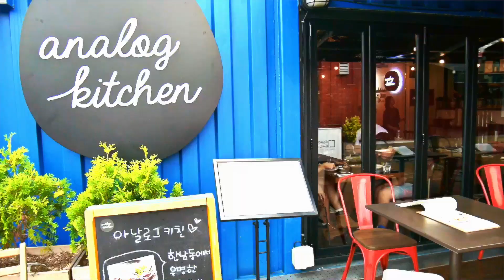韓國閨蜜行Day 2. part2 - 超好拍藍色貨櫃百貨common ground x 彩虹蛋糕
底妝：Laneige no.13 (膚況：乾肌)
洋裝：Pattis韓氧生活
手環：Bottega Veneta
鞋子：Keds
包：Sancia （購於Shopbop： goo.gl/P8IV0C）

▸▸▸使用相機: Panasonic GF7 剪輯軟體: iMovie+Vimo